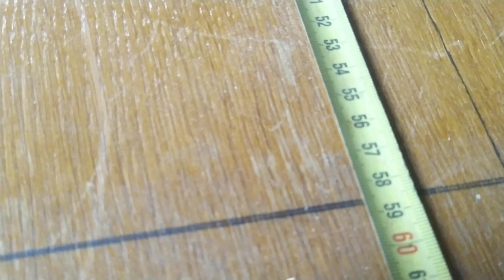Ловушка для пчел за 15 минут...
Ловушка для бродячих роев представляет собой ящик с летком, в который должны помещаться несколько рамок любого имеющегося стандарта. Размер ловушки может быть любым, но желательно имеющим внутренний объем от пяти рамок Дадана, так как сильные рои неохотно заселяют меньшее пространство. Можно использовать и обычный улей.

Один из вариантов изготовления ловушки представляю вашему вниманию - самый простой, быстрый и бюджетный способ!!!

По всем возникшим вопросам оставляйте свои комментарии.